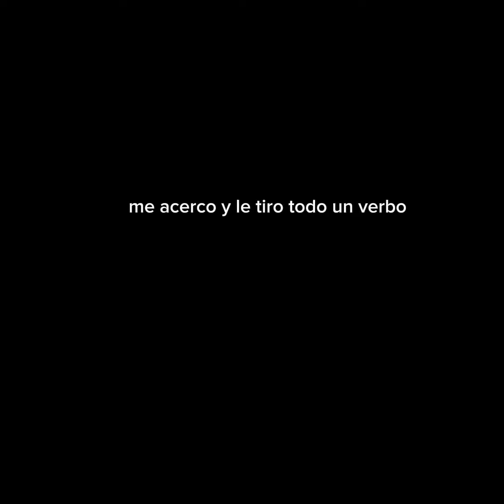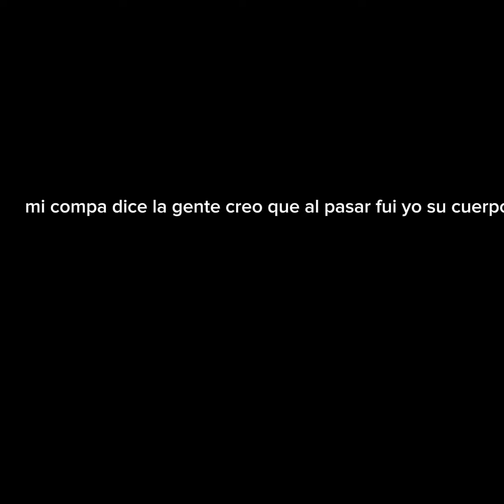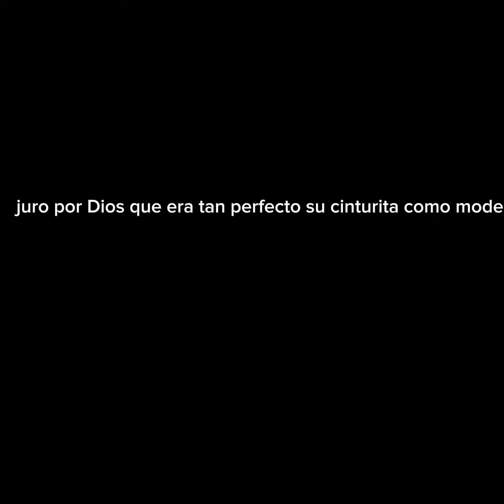ella baila sola Vicente Fernández karaoke